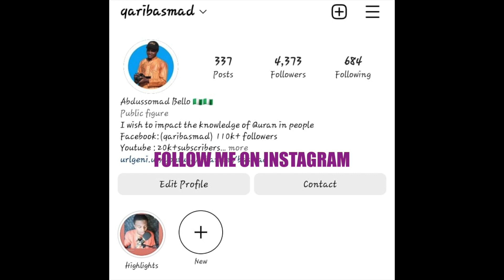GUESS THE SURAH FROM THE QUR'AN ( Brothers edition)